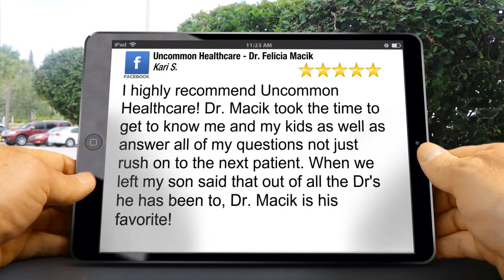Uncommon Healthcare - Dr. Felicia Macik Waco Wonderful 5 Star Review by Kari S.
5 Star Review

I highly recommend Uncommon Healthcare! Dr. Macik took the time to get to know me and my kids as well as answer all of my questions not just rush on to the next patient. When we left my son said that out of all the Dr's he has been to, Dr. Macik is his favorite!

Uncommon Healthcare - Dr. Felicia Macik
1000 TX-6 #100
Waco TX
76712